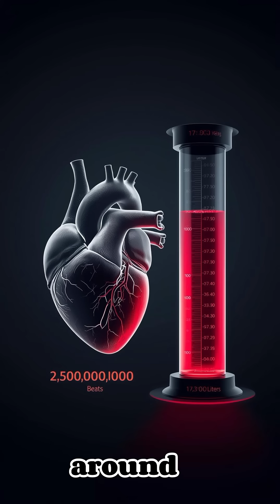Your Heart Creates Enough Energy to Power a Truck! 🚛❤️ | TREND MASH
Your heart is a powerhouse! 💥 It’s strong enough to pump blood 30 feet and could power a truck for miles! ❤️ Watch till the end — you’ll never think of your heartbeat the same way again! 🚛🔥